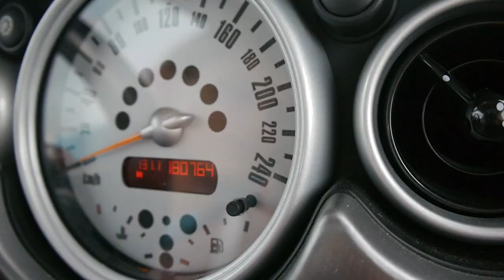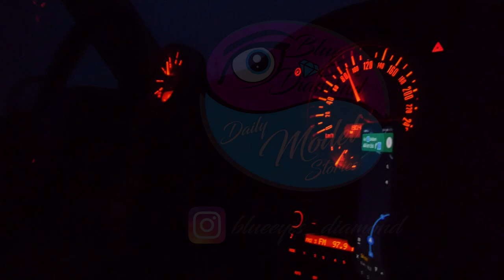rk_photogenic - Daily Model Stories # 3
Heute mal ein Shooting der anderen Art, ich bin verkleidet als
Harley Quinn. Viel Spaß!

Werbung!
Model:
Blue Eyes Diamond

Schnitt und Bearbeitung:
Retroriks

Fotografin:
rk_photogenic